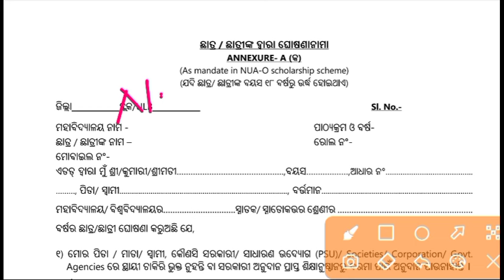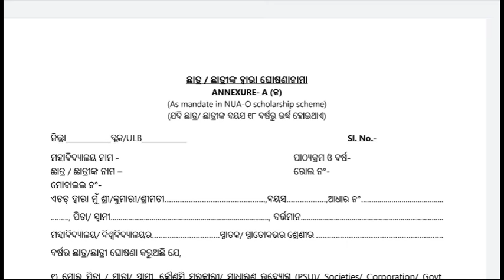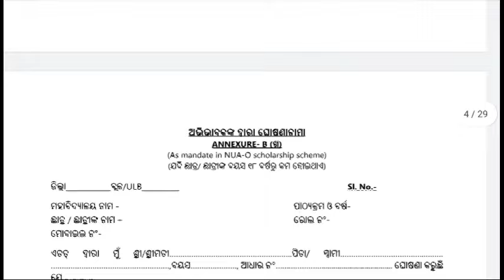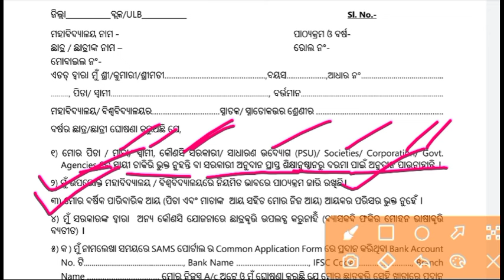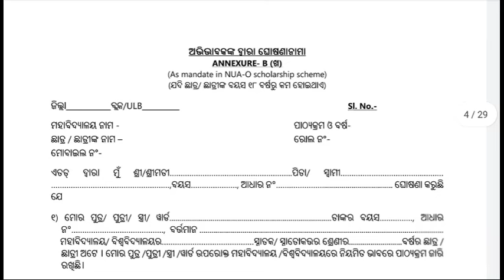Nua-O Scholarship Odisha 2024 Apply Process & Detailed Information,Annexure A& B.Who can Apply Nua-O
Seached Queries - state scholarship portal, e medhabruti scholarship, e medhabruti scholarship guideline, e medhabruti scholarship apply date, e medhabruti scholarship apply last date, e medhabruti scholarship eligibility, e medhabruti scholarship eligibility criteria, how to apply for e medhabruti scholarship

state scholarship portal, e medhabruti scholarship, e medhabruti scholarship guideline, e medhabruti scholarship apply date, e medhabruti scholarship apply last date, e medhabruti scholarship eligibility, e medhabruti scholarship eligibility criteria, how to apply for e medhabruti scholarship